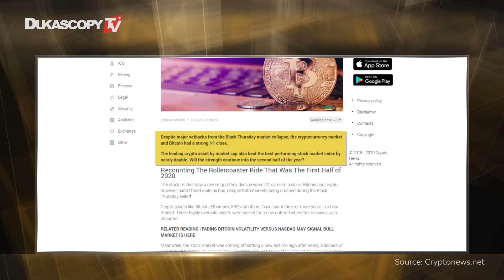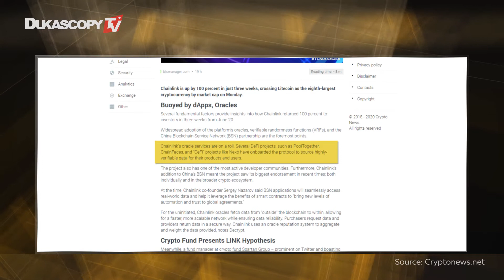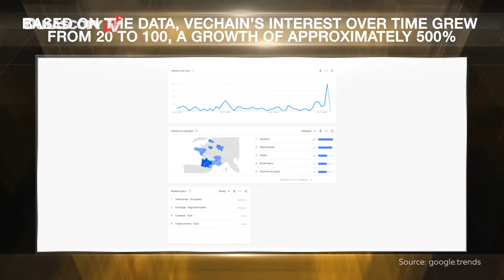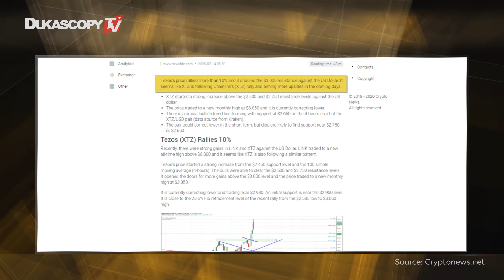Bitcoin’s H1 2020 Beats Stocks | LINK +100% in 3 Weeks | VeChain’s Search +500% | XLM & XTZ Are Back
Key Topics:
BTC/USD closed out the H1 with a 27% ROI
Chainlink is up by 100% in just three weeks
Increasing search for VeChain in the last 90 days
Stellar Lumens and Tezos are in the spotlight again